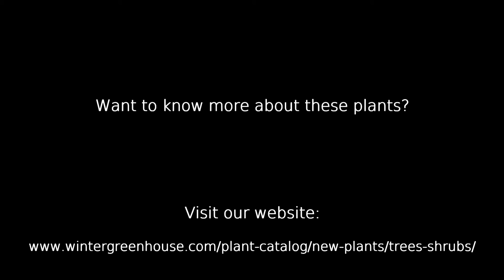Favorite shrubs 2017